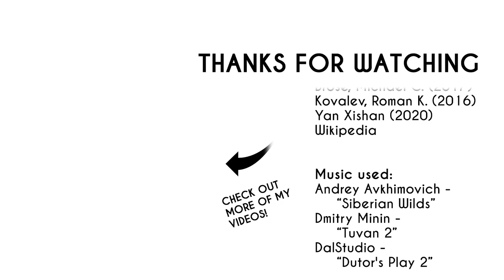The History of the Uyghur Khaganate: Every Year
Learn the history of the Uyghur Khaganate, a Turkic empire that ruled Mongolia and rivalled the Tang and Tibetan Empires, and its successors.

00:00 Intro
00:04 Tiele confederation
00:18 Uyghur Khaganate
01:19 Uyghur diaspora
03:40 Uyghurs under Khitan rule
04:17 Uyghurs under Mongol rule
04:48 Moghulistan
05:32 End credits